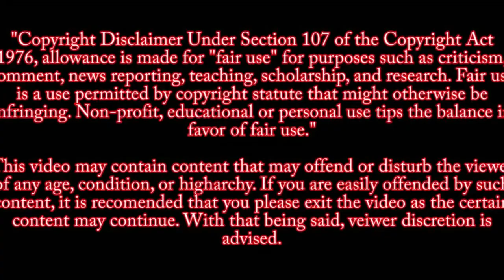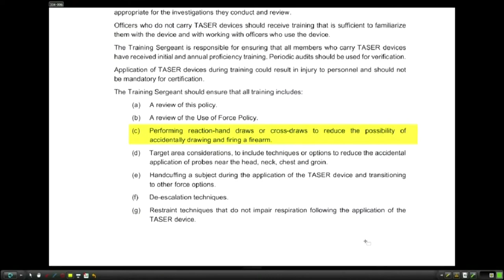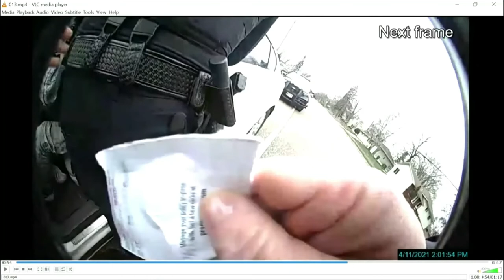FULL TESTIMONY Of Ex Officer Potter Taking The Stand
Kimberly Potter takes the stand to testify in her own defense in the shooting death of Daunte Wright

This video is her full testimony on the stand December 17, 2021

The trial of former Brooklyn Center police officer Kimberly Potter began Tuesday, Nov. 30, 2021. Potter, 49, is charged in Hennepin County District Court with first- and second-degree manslaughter for fatally shooting Daunte Wright during an April 11 traffic stop, setting off several nights of protests. Potter's body camera footage suggests Potter mistook her gun for a Taser when she fired a single shot at Wright.

This video is for research and educational purposes. See Hosseinzadeh v. Klein, 276 F.Supp.3d 34 (S.D.N.Y. 2017) Equals Three, LLC v. Jukin Media, Inc., 139 F. Supp. 3d 1094 (C.D. Cal. 2015).